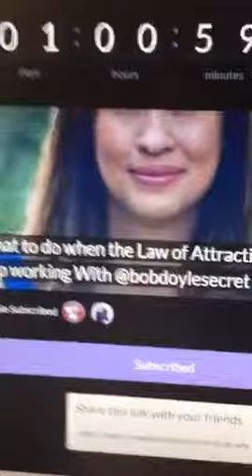‼️ LOAScope with Bob Doyle from The Secret - How will you feed your soul today?👍🙌🙏